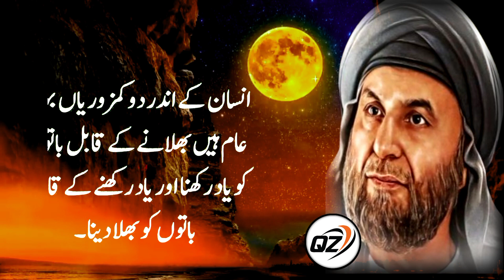Maulana Rumi | If You Have Gone To U Of 35 Then Remember These Few Words Of Mine | Quotes of Zahid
urdu quotes,quotes in urdu
rumi quotes
molana rumi quotes in urdu
jalaluddin rumi quotes in urdu
best urdu quotes
best rumi quotes in urdu
quotes
islamic quotes
jalaluddin rumi quotes
maulana rumi quotes in urdu & hindi
maulana rumi best quotes in urdu
maulana rumi urdu quotes
rumi books in urdu
Quotes of Zahid